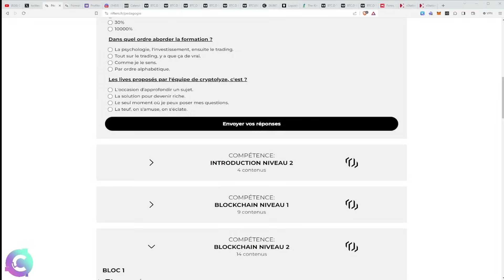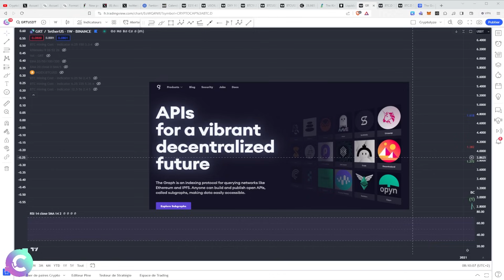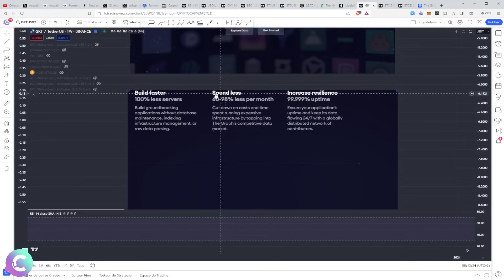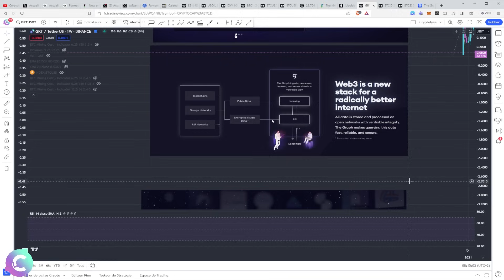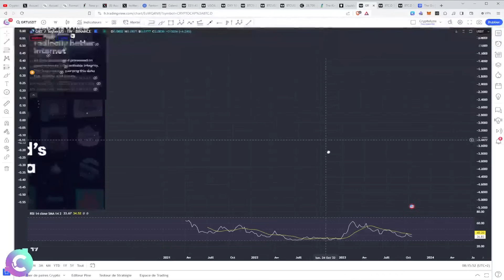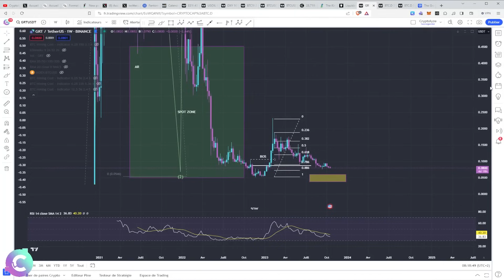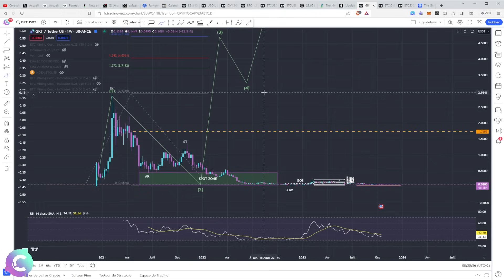GRT : Le principe de latéralisation et de dilution.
ANALYSE CRYPTO GRT.
Dans cette vidéo je vous explique ce qu'est THE GRAPH et sa crypto. On passe en revue son actualité et ses nouveautés pour terminer par l'analyse technique des cours. On se pose la question de son évolution et de son potentiel.

🎞️Descriptif de la vidéo :
0:00 GRT